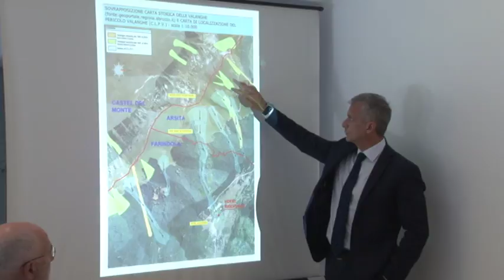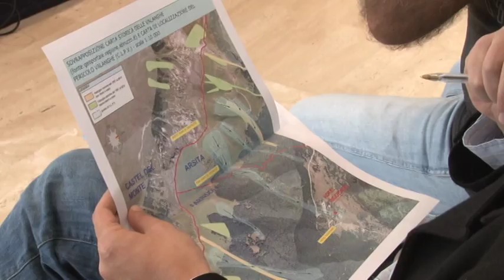Gli avvocati del Comune di Farindola denunciano la Regione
Disastro valanghivo doloso. Questa l'accusa mossa dagli avvocati del Comune di Farindola che hanno denunciato la Regione Abruzzo per la mancata attuazione del piano valanghe e della Carta di Localizzazione Probabile delle valanghe